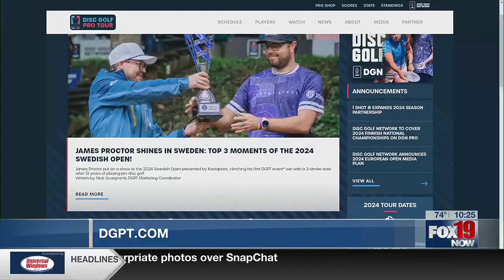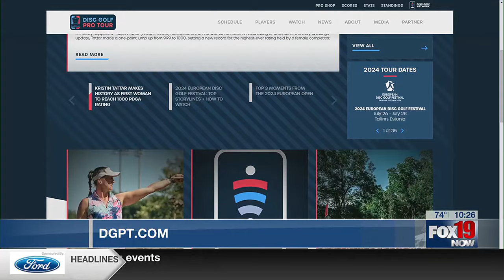National Disc Golf Pro Tour coming back to Tri-State